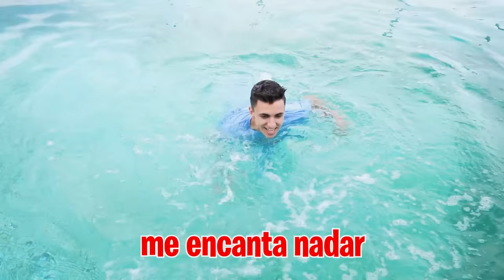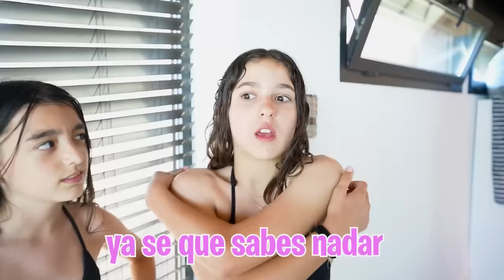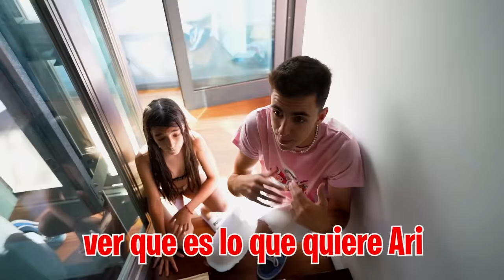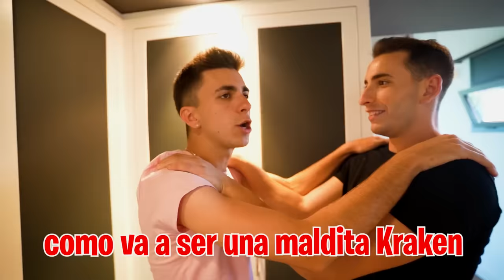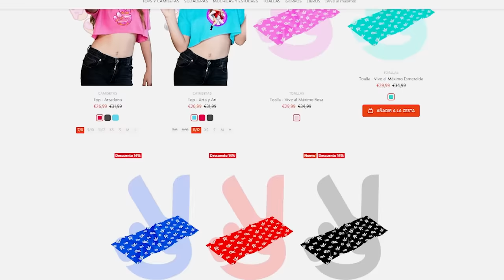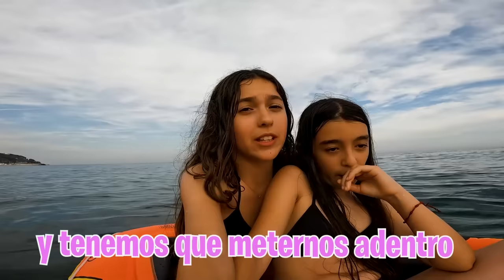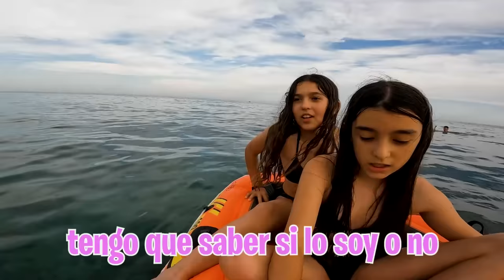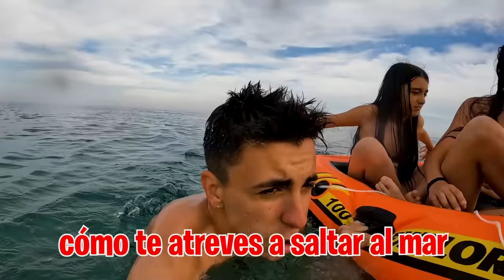SALVO LA VIDA DE MI HIJA EN EL MAR…*urgencia!*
► ¡No te pierdas RUBY: AVENTURAS DE UNA KRAKEN ADOLESCENTE a partir del 30 de junio solo en cines!

Mi hija se ha obsesionado con una película y dice que ella es un Kraken, pero lo malo es que no sabe nadar y quiere meterse en la piscina para comprobarlo.